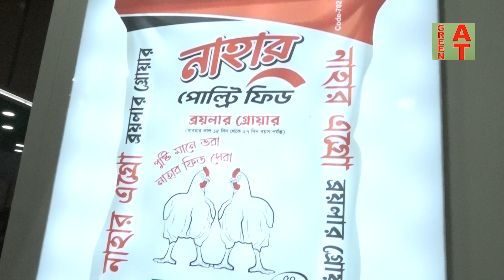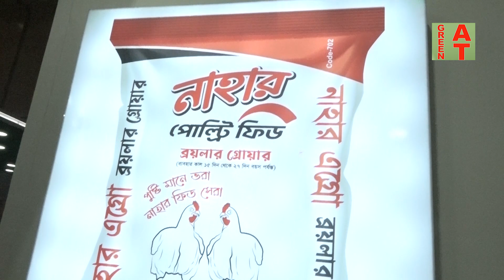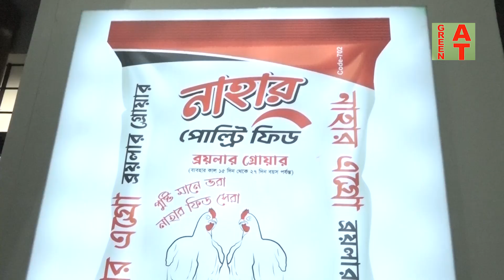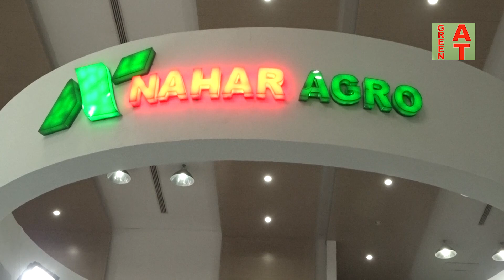ডিম আর ব্রয়লার মুরগীর দাম বৃদ্ধির জন্য মুখোমুখি | Bayezid morol Vs Nahar Agro Tutul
watch the video-2498, ডিম আর ব্রয়লার মাংশের দাম বাড়লো কেন? সেই তথ্য ফাঁস করলেন নাহার এগ্রোর টুটুল | nahar agro | Baizid Morol